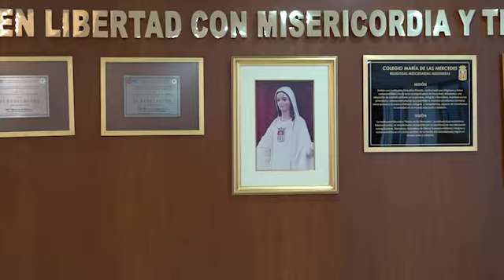¡Inicio del Mes Mercedario!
Iniciamos nuestro mes de aniversario en honor a nuestra Madre de La Merced